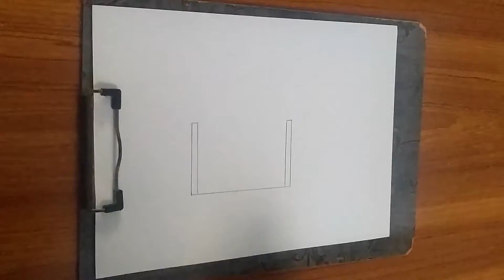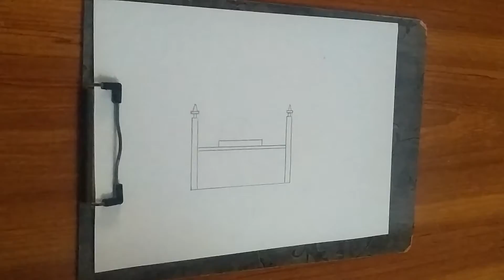easy mosque drawing//how to draw mosque step by step easy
Hello everyone! I hope you all are fine.

Thankyou😊